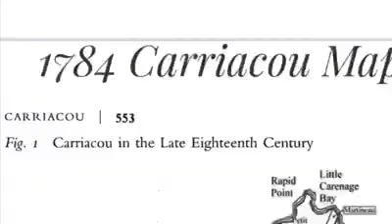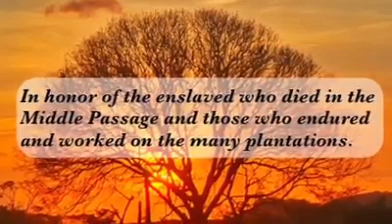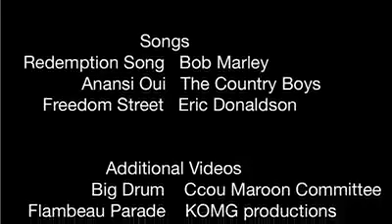Emancipated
In honor of those who died in the Great Triangle and those who worked on our many plantations.